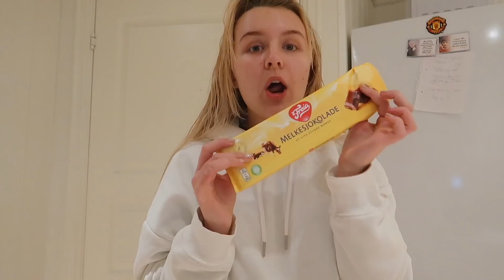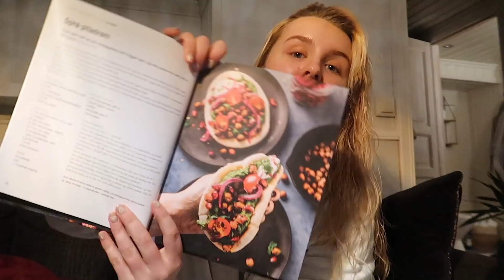Dette vil endre hverdagen din!💛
A - Tillatt for alle. Kommenter en «🪐» om du ser dette!

Håper dere liker videoen, lik og kommenter så jeg får vite hva dere syntes.